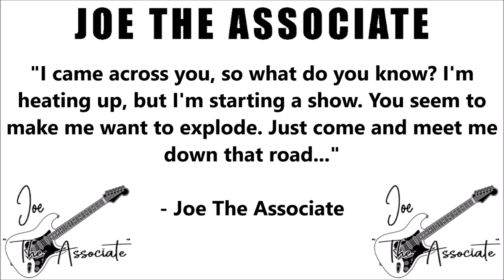ROOM 6 REVIEWS #213 - "Hot Damn" by JOE THE ASSOCIATE! [SINGLE REVIEW]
Today I've been asked to review "Hot Damn", the new single by ROOM 6 Alumni JOE THE ASSOCIATE. Enjoy! ;-D